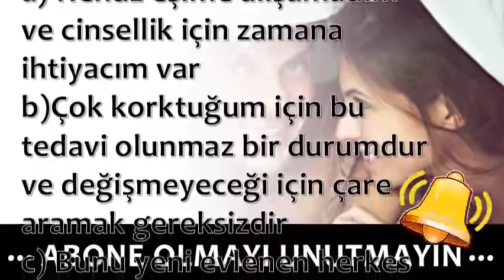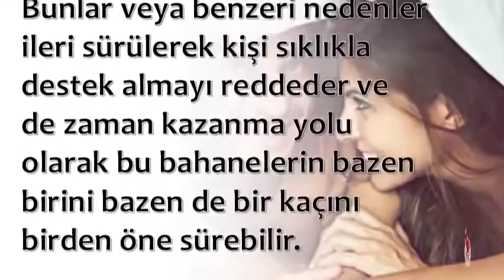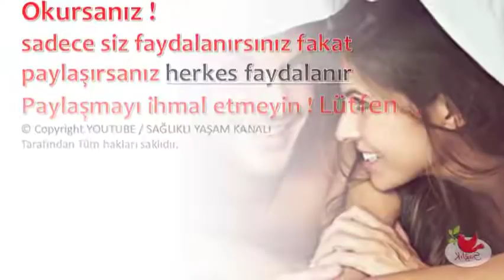Bunu Yeni Evlenen Herkes Yaşar Ve Kendiliğinden Çözülür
💕 SAĞLIKLI YAŞAM;

💕 YAYIN İLKELERİMİZ;

💕 KAYNAKLAR;

☆Siteler
• line.do

💕 YASAL UYARI;